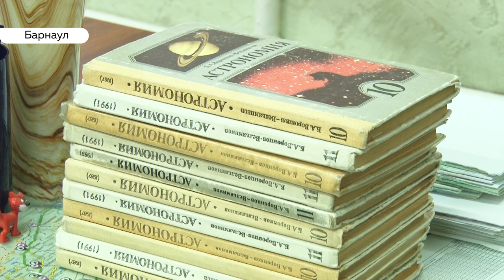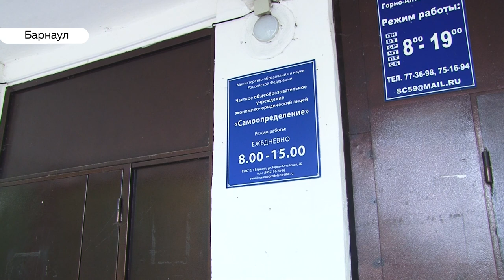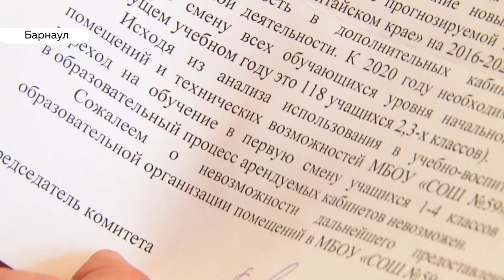Частный лицей Барнаула оказался под угрозой закрытия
В Барнауле под угрозой закрытия частный лицей «Самоопределение». Образовательное учреждение арендует классы в обычной школе  – но в этом году в  министерстве образования в аренде отказали. Заниматься детям больше негде. С просьбой разобраться в ситуации родители школьников обратились в нашу телекомпанию. Валентина Аскерова выясняла причины.